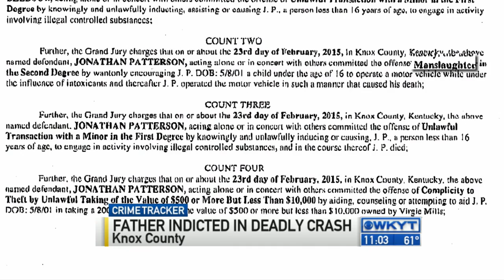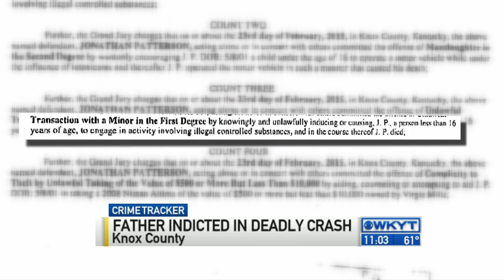WKYT News at 11 PM on 9-25-15